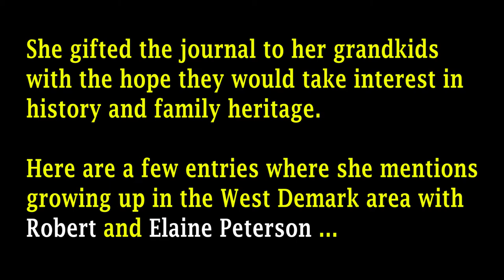June 5, 2018 - Childhood Memories of Helga Koch - With Robert and Elaine Peterson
My mother took some time in the 1990s to write down memories of her childhood.  These were preserved in a journal that I have digitized and shared the content of over the years.  In this particular video, I share memories where my mom mentioned playing with Robert and his sister, Elaine, who lived next door to her and were of similar age.